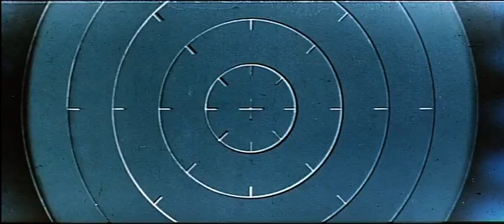The Storm of the Pacific (1960): German Trailer [Banzai-Banzai - Die Piloten des Teufels]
In my opinion one of the more boring Toho war films. Released in the USA with the title "I Bombed Pearl Harbor", which makes it seem like some kind of exploitation movie.

Sourced from the German DVD of Toei's "The Imperial Japanese Empire" (1982)